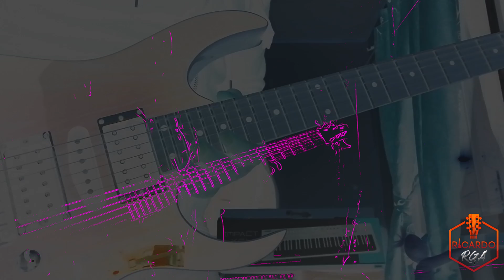Homework Today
Para trabajos de Guitarra (grabaciones, colaboraciones u otros) Me puedes contactar a mi Instagram.

En este momento me encuentro trabajando en mis nuevos proyectos musicales de composiciones propias y covers.